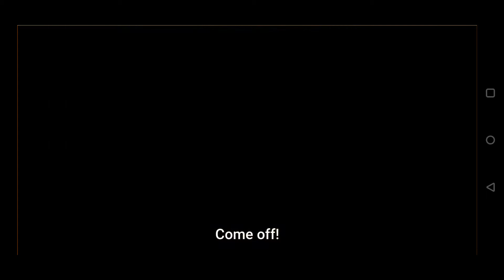LUFFY SAVES OLD MAN HYO from collar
luffy unlocks new haki and saves old man hyo against bigmom in wueens territory.